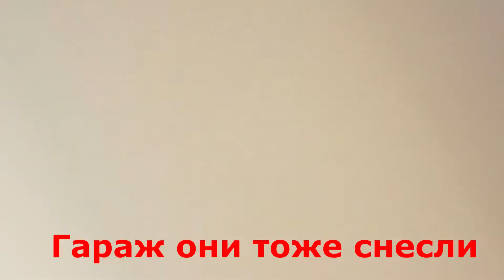Снос Канадского "дома"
На видео видно как ломается дом, как ларек или как большая будка, коробка.  Оцените уровень стротельства домов.